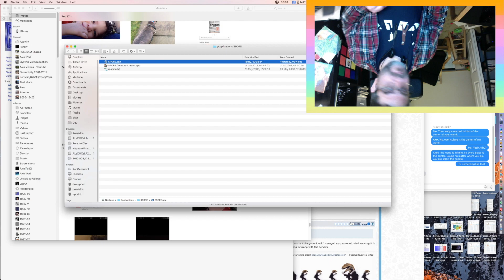(395) Spore Episode 2: It Ate Me!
Alex and Dad continue Spore, evolving their creature to be bigger and better. As a lowly herbivore, they need to avoid all the carnivorous predators who are out to get them, and find good yummy foodie to eat. If they succeed, they will be able to leave behind the aquatic life and crawl out on to the LAND! And on land, who knows what might happen! - Recorded 2016-15